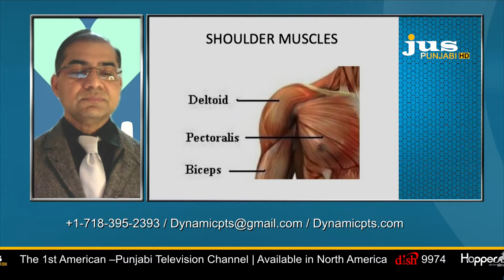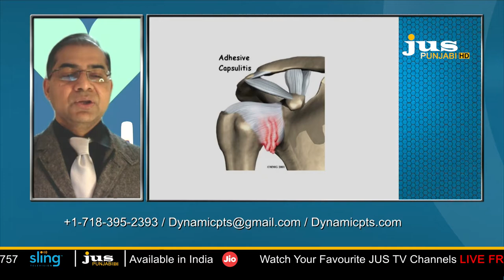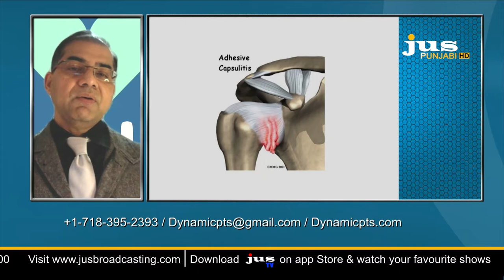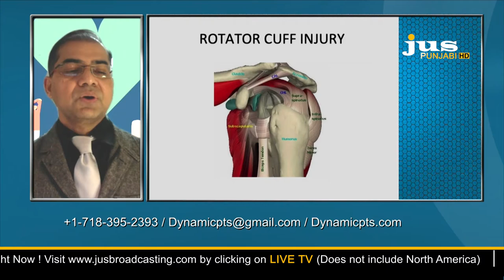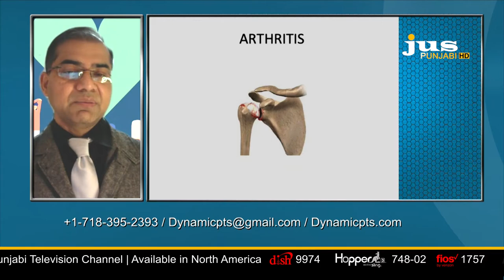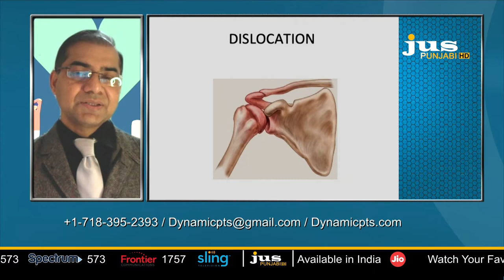HEALTH+ WITH DR. NILESH SONI & DR. PALLAVI SAINI || JUS PUNJABI